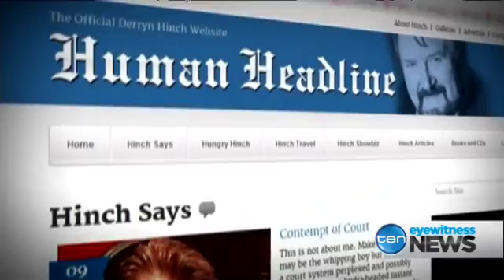Late News - Tue 24 Sep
Tue 24/09/2013: Olympic gold medalist Cathy Freeman has revealed she suffered from chronic asthma in the height of her career, Anna Bligh's remarkable photo shoot as the Australian Women's Weekly turns 80 and Sydney police search for an armed gang who held up a cinema